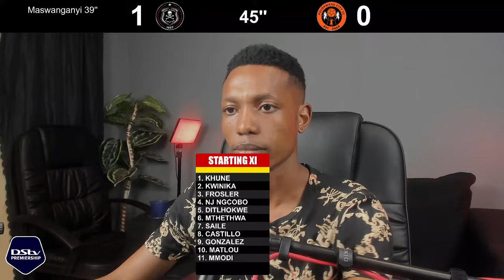ORLANDO PIRATES VS POLOKWANE CITY LIVE SCORE